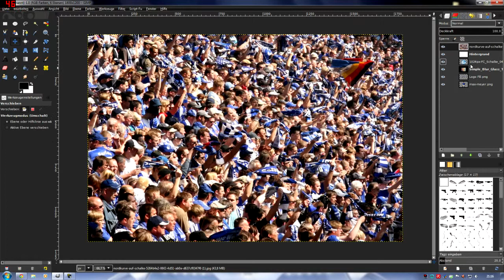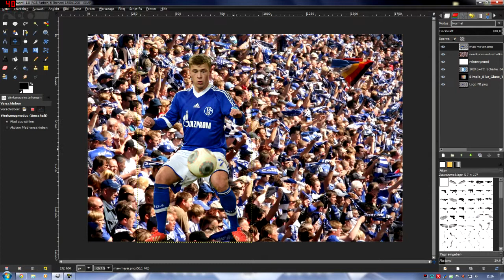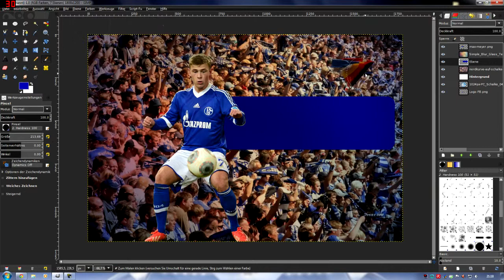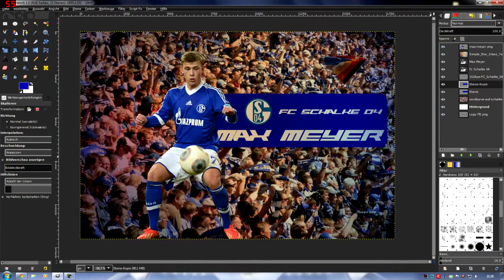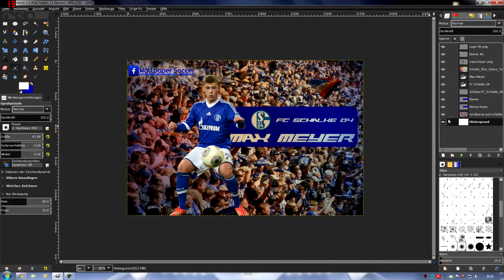Max Meyer wallpaper [Speed Art] [Gimp 2.8]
+++ BESCHREIBUNG LESEN +++

In diesem Speed Art Video designe ich ein Wallpaper von Max meyer im Wallpaper Format!

Zum designen habe ich das Programm Gimp 2.8 verwendet.

- Benni71231